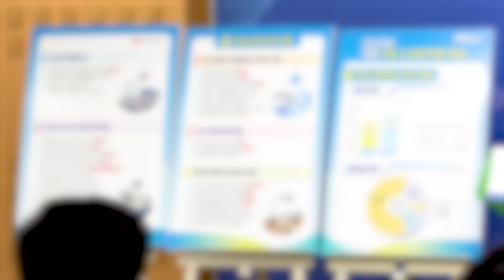☑221227 오늘광주는 : 광주시, 2023년 국비 3조 3081억 원 확보